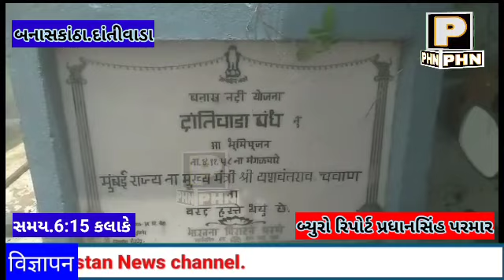દાંતીવાડા ડેમ ની અગત્ય માહિતી તા.24/07/023 ના સાંજે